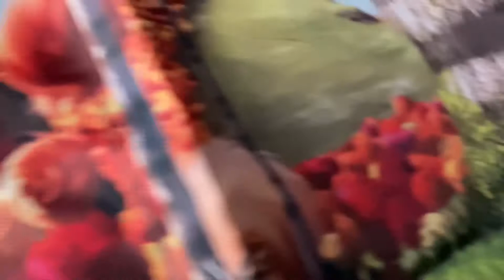The Enchanted Forest - The Kidnappers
Generation 2 Short Film